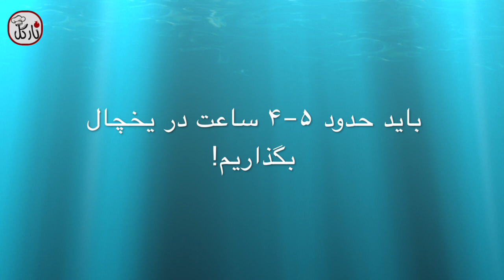باسلوق ژله ای خوشمزه خانگی مخصوص عید‎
باسلوق یا راحتی یکی از انواع دسرهای سنتی و قدیمی ایرانی است که در میان ایرانیان از محبوبیت خاصی برخوردار است. باسلوق را علاوه بر اینکه به عنوان یک دسر می توانید سرو کنید ، می توانید آنرا به عنوان یک شیرینی ساده در کنار چای هم مصرف کنید.